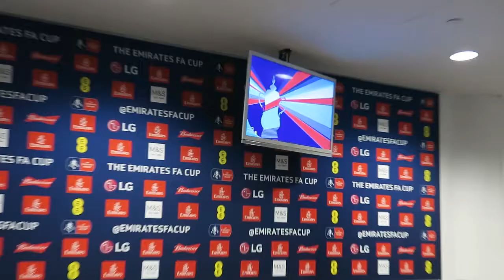Interview with Brighton & Hove Albion Goalkeeper, Mat Ryan